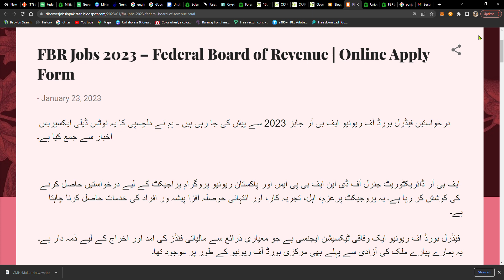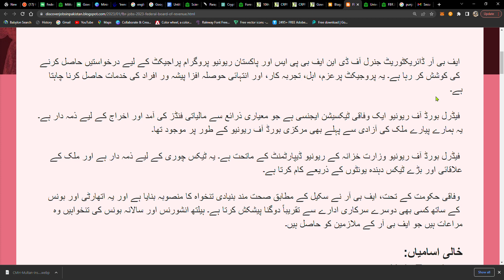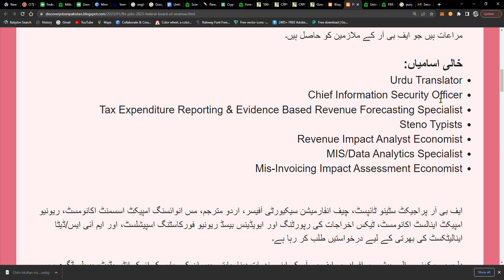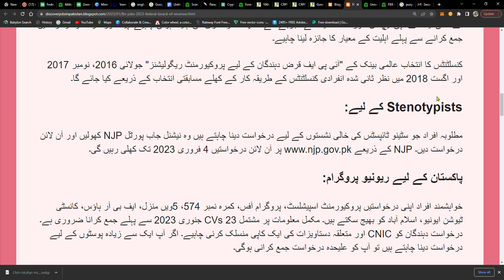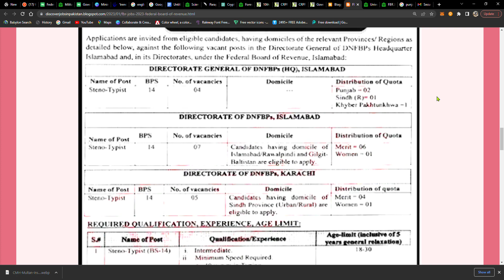FBR Jobs 2023 || Federal Board of Revenue Jobs 2023 || Online Apply Form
Today I will show you || FBR Jobs 2023 || Federal Board of Revenue Jobs 2023 || Online Apply Form || FBR Jobs 2023 Apply Online FBR Jobs 2022 online apply || FBR Jobs 2022 Online Apply kaise kare || Pakistan Army Civilian Jobs 2023 || Govt Jobs in Rawalpindi || Govt Jobs in Punjab || Govt Jobs in Islamabad ||Govt jobs in Sindh || Govt Jobs in Karachi ||  Latest Govt Jobs Notifications || Latest Govt Jobs 2022 || Jobs for Middle Pass || Jobs for Under Matric || How to fill form for Job || Form fill karne ka tarika || Online Form Bharne ka tarika || How to apply online || mobile se form bharne ka tarika step by step guide to fill job form in my video.

Regards
Muhammad Nauman

 @ONLINEJOBS   @GovtJobsportal  @Govt Jobs Pakistan   @GovtofPakistan   @Jobs In Pakistan   @Jobs in Pakistan   @Pakistan Super League   @Pakistan Govt Employees   @Pakistan Govt Jobs   @Pakistan Jobs 789   @Pakistan Jobs Portal    @Pakistan Jobs Explore   @Pakistan Jobs Portal   @Pakistan Jobs Update   @GovtofPakistan  @Pak government jobs official   @news paper jobs   @Shafique Jaffery Official   @WorkpointOfficial   @Ricis Official   @Naya Pakistan   @Daily Pakistan Global   @HAR PAL GEO   @News Express ​ @BOL News   @BOL News Breakings   @Jobless Vloggers   @Cattle Market Karachi   @Karachi Vynz Official   @Freelancer Nasim   @Technical Imran   @KT Technical Tricks   @ShahRose FaRdi Offcial ​ @Online Today Jobs   @pk today onlinejobs   @Jobs Point 680   @Jobs Rozana   @Rozana ki jobs   @Job Loverz  @Pak Job Loverz   @Sarkari Job Lover  @Habib Online Information Channel Sargodha ​